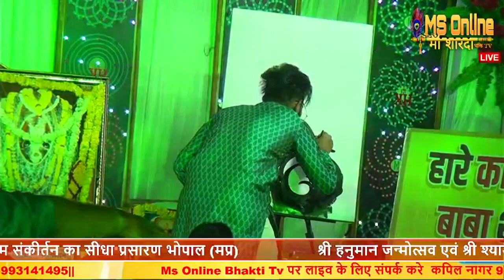श्री हनुमान जन्मोत्सव एवं श्री श्याम संकीर्तन का सीधा प्रसारण।। Shajanabad Bhopal__ Nisa Devedi__